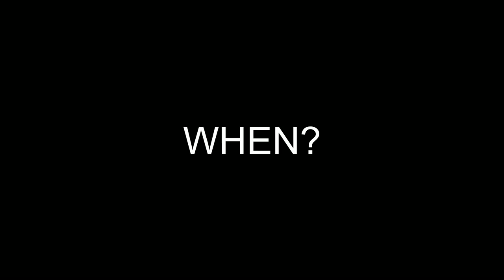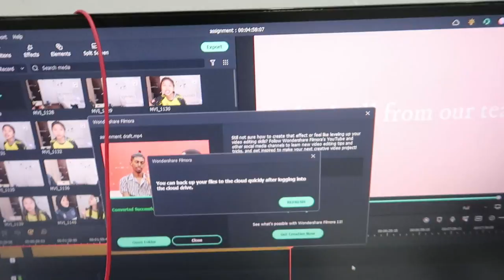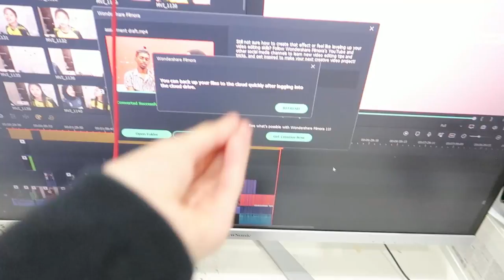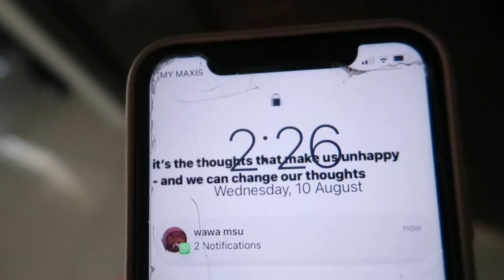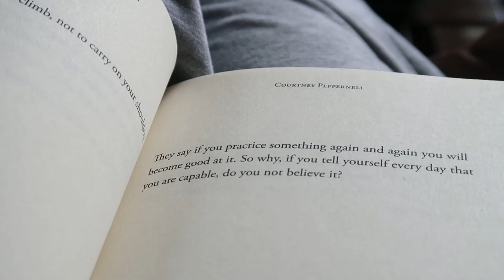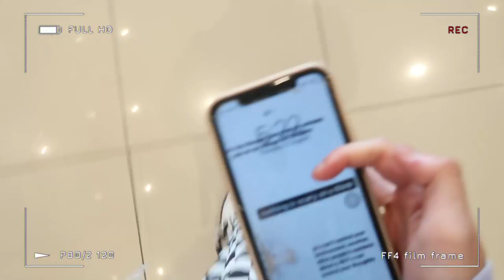A Routine Week as university student VLOG 😎 Class, Alone shopping, Bowling and more!!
Hello my people!! I am trilled to vlog my week and bring you all along. Just to update you all what I have been doing in my life. Meeting new people, joining activities and mukbang! This is what my busy week looks like. ;)